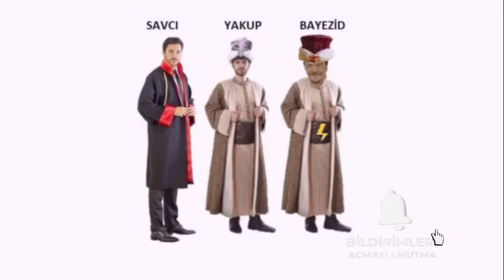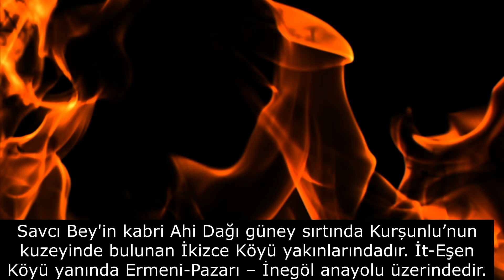14 Yaşında Gözüne Mil Çekilen Osmanlı Şehzadesi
Bozkır'da Gökyüzü, tüm dünyadaki ülkelere Askeri ve Ekonomik istatistiklerini  sunan uluslararası bir kanaldır.Youtube'da, şu anda başta Türkiye olmak üzere dünya çapında askeri karşılaştırma videosu sunan bir kanalız.

Telif Hakkı.
• İçeriklerimizi iznimiz olmadan başka bir YouTube Kanalı, Facebook sayfası, Web Sitesi ve instagrama yeniden yükleyemez veya bir TV kanalında veya ağda kullanamazsınız.